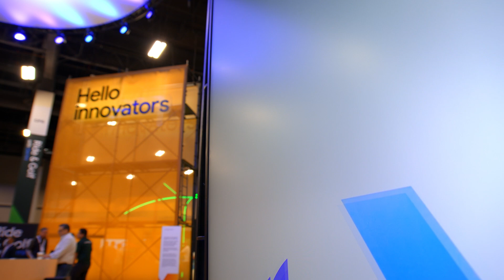Google Cloud Next '24 Day 2 recap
Catch-up on what happened on Day 2 of Google Cloud Next '24